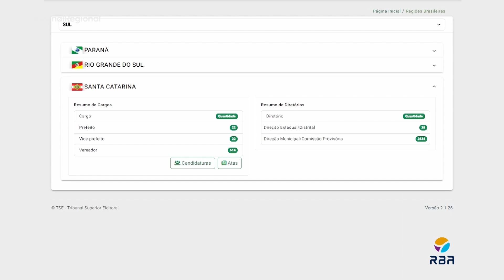Candidatos a prefeito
Confira como ficou o cenário nos maiores municípios da região